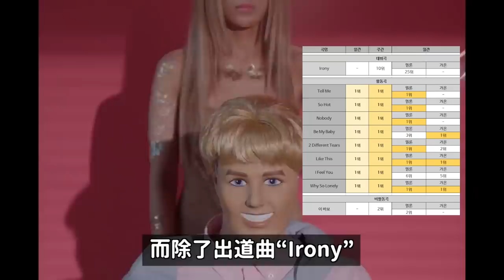JYPE新人女團NMIXX會成功嗎？JYP娛樂是女團名家的理由?｜DenQ